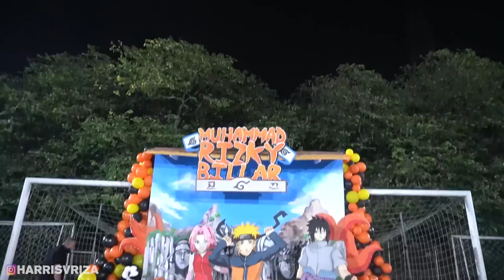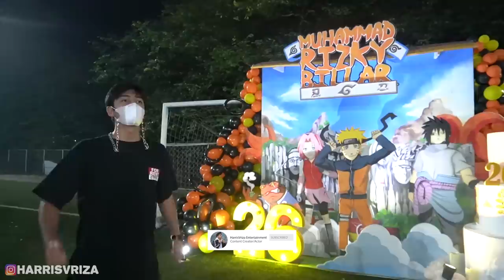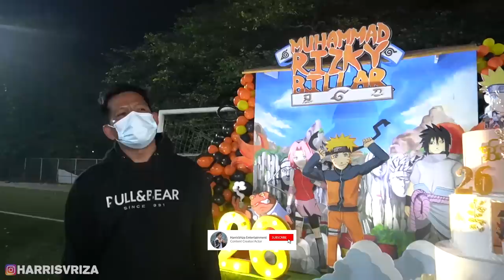PERSIAPAN SURPRISE SAHABAT KU... RIZKY BILLAR...!!!